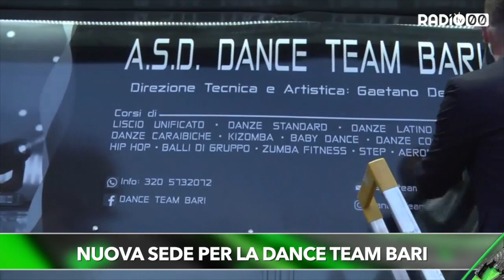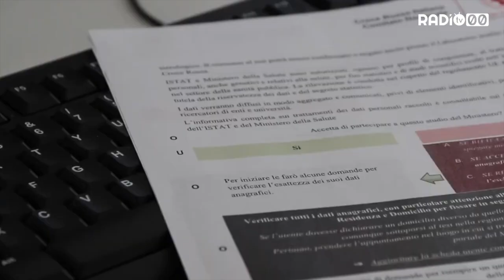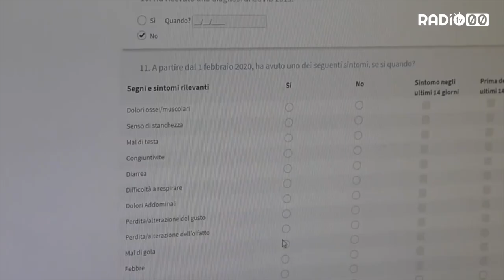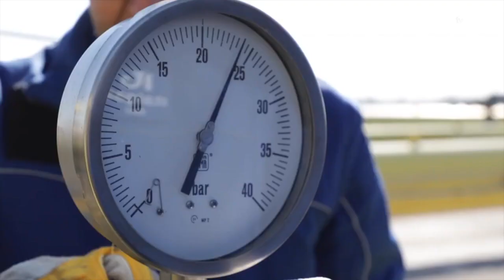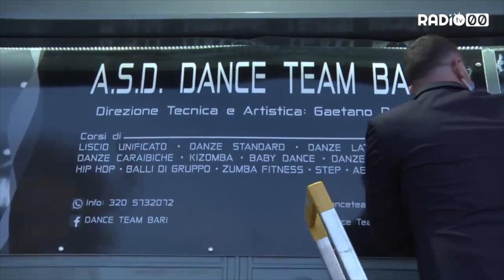DOPPIO ZERO NOTIZIE - 30 Maggio 2020